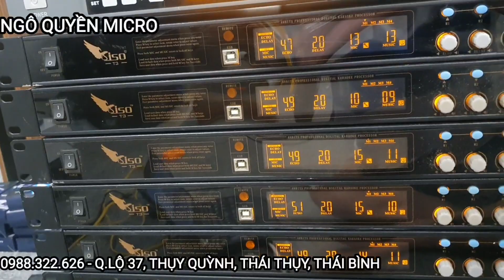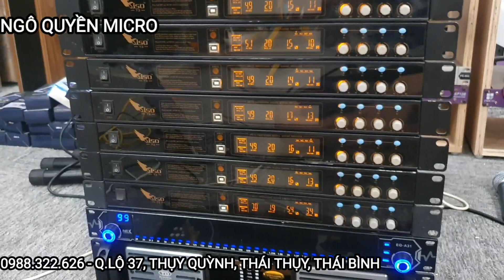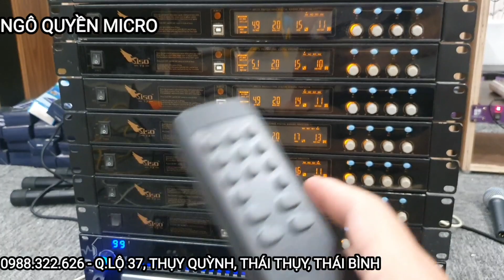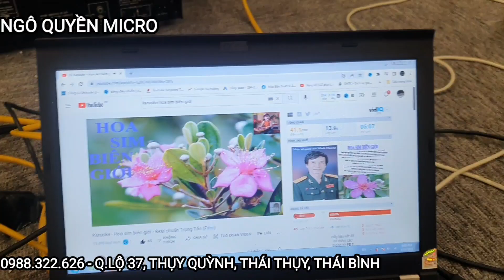Siso T3 bản 1.4 bãi sịn nhạc hay eff mềm mại về thêm 10 con mời các bác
Echo và Reverb khá hay tương tự như trên dòng vang số siso VS360
Nút chỉnh Echo và Reverb riêng biệt vô cùng tiện lợi khi cần thay đổi nhanh.
Chip xử lý EFF đời mới  DSP của hãng Analog device.
Đường mic có 4 cổng tha hồ gắn mic luôn
Nguồn Autovol 90-250v gắn điện nào cũng chạy đượcEcho và Reverb khá hay tương tự như trên dòng vang số siso VS360
Nguồn Autovol 90-250v gắn điện nào cũng chạy được